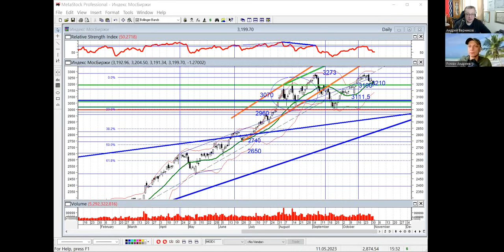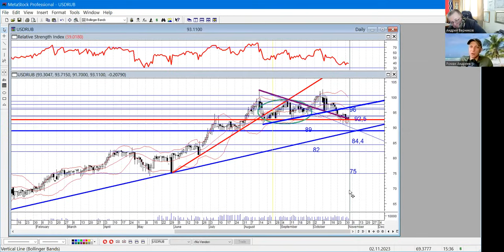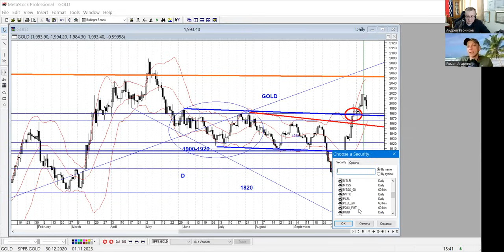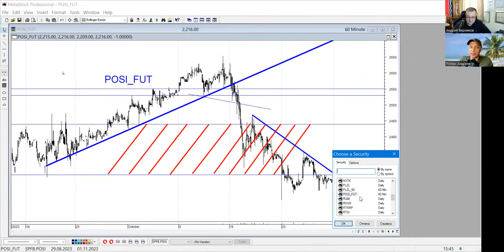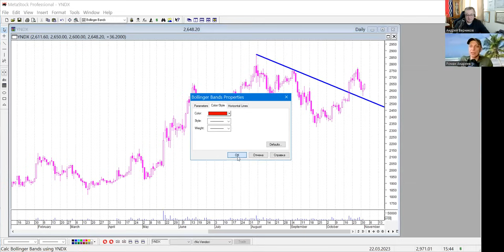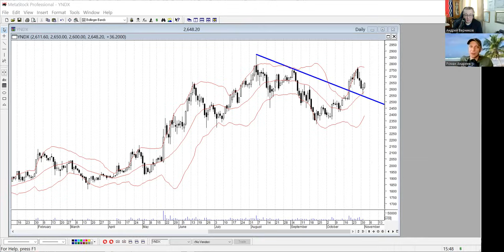Роман Андреев - Сбербанк отличная акция!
Открой счет и получи подарок - акции до 20 000 рублей.
Известный управляющий Роман Андреев отвечает на вопросы по рынку. Запись 01.11.23
00:02  Про фонды недвижимости
03:00 Про индекс МосБиржи
05:00 Про ставку ЦБ и доллар
08:00 Про нефть и золото
15:00 Про Яндекс и акции МосБиржи
🧨🧨🧨Ежедневная аналитика Романа Андреева в телеграм:
🚀🚀🚀🚀Разбираем ситуацию на финансовом рынке с Андреем Верниковым и другими экспертами. Закрытый платный канал для тех кто интересуется инвестициями.
Обзоры ситуаций на финансовых рынках. Технический анализ самых актуальных бумаг! Эксклюзивные интервью! Какие осязаемые активы покупать?
🧨🧨🧨ССЫЛКА НА БЕСПЛАТНЫЙ КАНАЛ АНДРЕЯ ВЕРНИКОВА
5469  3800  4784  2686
инвестиции доллар нефть рубль верников100 доллар прогноз#фондовыйрынок#обвалрубля#прогнозподоллару#прогнозпо рублю#акции#сбербанк#акциисбербанка#РоманАндреев#
Инвестиции в недвижимость от 5 рублей! Даю подробную инфу, но видео снимать не буду! Сам купил только на 2000 рублей чтобы изучить вопрос.

Считается что вкладываться в недвижимость выгодно, но порог входа большой. Однако Тинькофф изменил эту ситуацию со своим новым фондом, который называется "Тинькофф Квадратные метры" (официальное название Тинькофф Спейс II). Стоимость пая от 5 рублей и не требуется статус квалифицированного инвестора. Это самый доступный фонд (ЗПИФ) на недвижимость. Только не квалам надо пройти тест. Это буквально 5 минут.

Подробно о фонде и как купить паи прямо сегодня.

TINVVERNIKOVU

🔥ТИНЬКОФФ ИНВЕСТИЦИИ для тех у кого пока нет счета
Получи акций до 20 000 рублей в подарок!